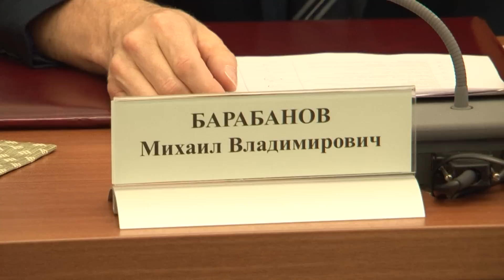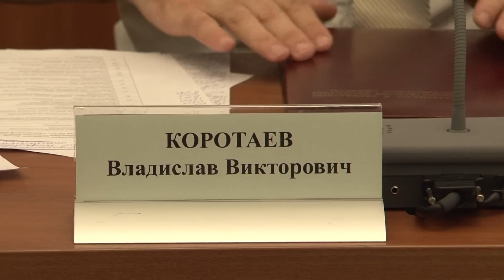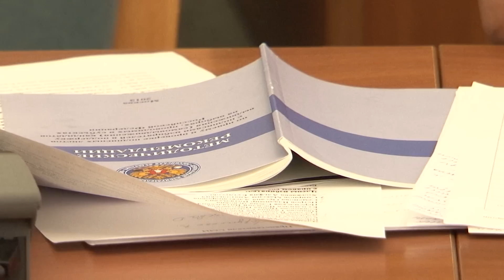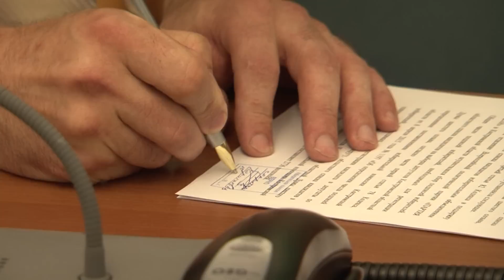Костромской облизбирком отказывает Партии Дела в регистрации на выборы в обл. Думу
Полный видеосюжет о том, как 10 августа ПАРТИИ ДЕЛА отказали в регистрации списка претендентов в народные избранники Костромской областной Думы. По мнению избиркома, партийное объединение предоставило недостаточно достоверных подписей избирателей в поддержку своего выдвижения.